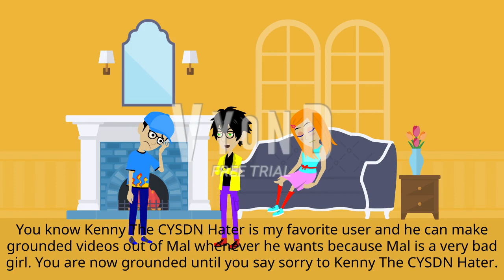Mis Tries To Ground Kenny The CYSDN Hater / Slapped / Grounded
Note: I did not copy/plagiarise someone's ideas/videos.